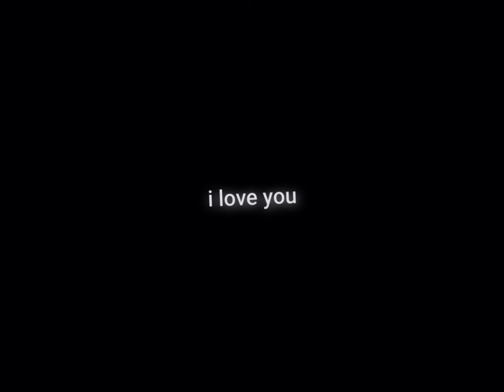Something stupid like "i love you" || Gacha Art || Oc angst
they break up :(